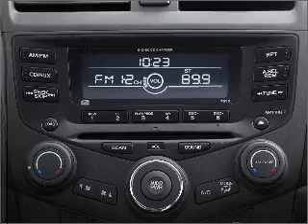2004 Honda Accord - Smithtown NY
Year: 2004
Make: Honda
Model: Accord
Trim: 3.0 EX-L
Engine: 3.0 liter 6 cylinder 24 valve
Transmission: 5-Speed Automatic
Color: Gray
Mileage:
Address:
599 E Jericho Tpke